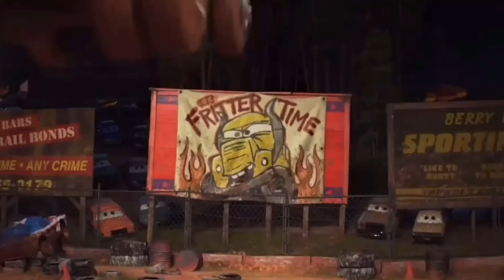Lightning Mcqueen Toys: Mcqueen, Jackson Storm, Cruz Ramirez, Tow Mater, Doc Hudso...